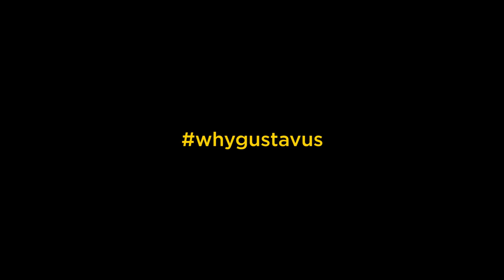Gustavus Alumni on the Gustavus Community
Community is one of the most prominent of Gustavus Adolphus College's core values. What does community mean at Gustavus? We asked some experts -- a group of passionate alumni.